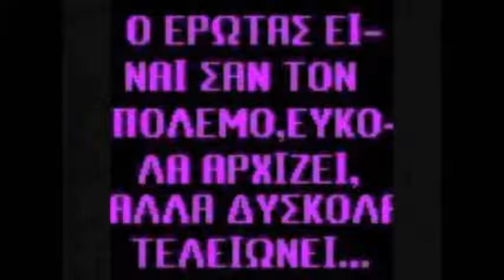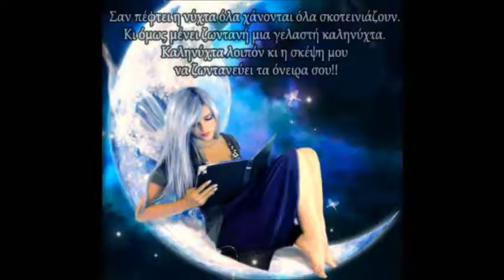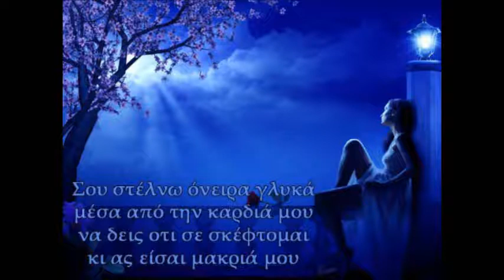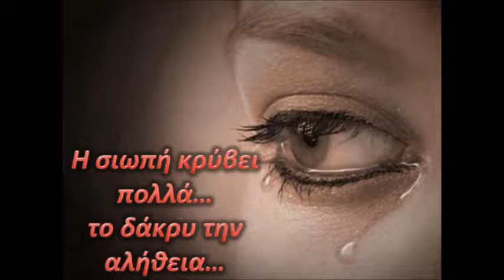ekpompi me th lena 8 💔